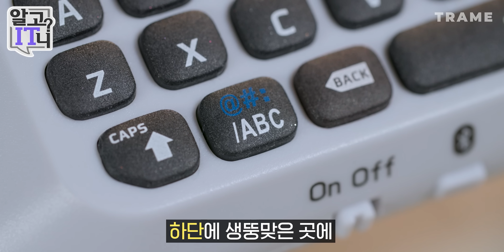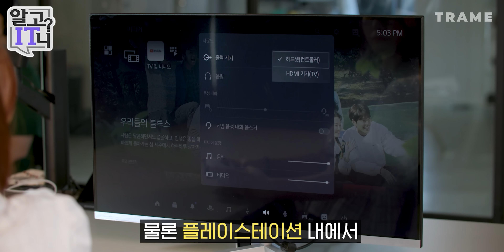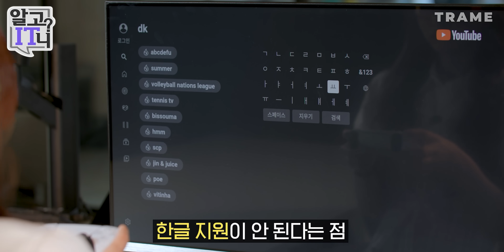플스5 듀얼센스에 딱맞는 키보드! 🎮 생각보다 그립감이 좋은데.. 한국어가 안되네요^^^^^^? 👻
플레이스테이션5 듀얼센스용 키보드라해서 혹 해서 샀으나..
한국어가 안되면 무슨 소용이냐그여.. ^^

김수현 아나운서가 알려주는 IT 소식!
👇 궁금한 IT 정보가 있다면? 댓글로 남겨주세요! 👇

⏰  타임스탬프
00:00 인트로
00:26 플스5 블루투스 키보드
02:24 제품 장점
03:02 게임에서 작동될까
03:48 유튜브, 넷플릭스
04:35 내장 스피커
05:46 총평

📦 제품정보
PS5 블루투스 키보드
-크기 : 170mm * 70mm * 36.5mm
-스펙 : 블루투스 기능, 3.5mm 오디오 단자 및 USB-C타입 충전 포트 및 스피커 내장, 500mAh 배터리

⭐️ *인스타그램*
김수현 : @suhyeonkim